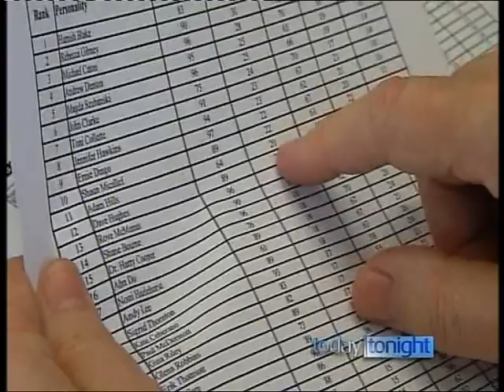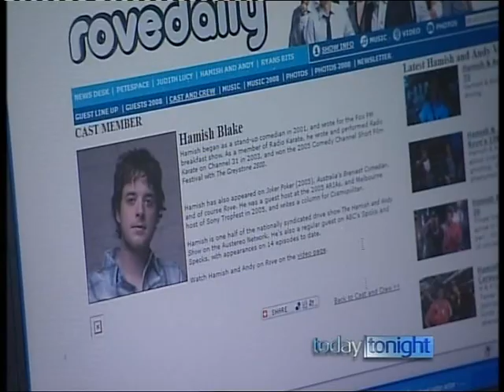Q-scores - Today Tonight